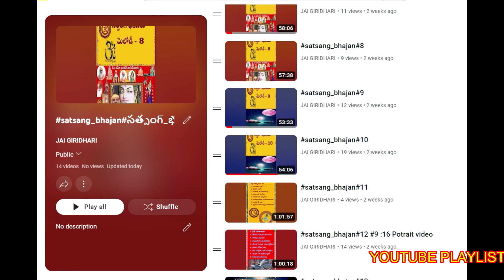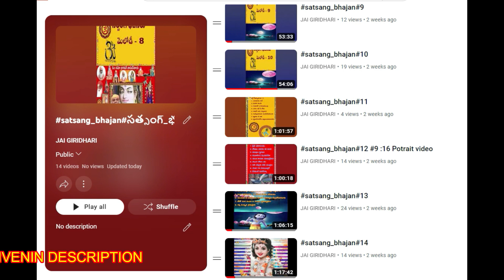satsang bhajan#సత్సంగ్ భజనలు#14 ALBUMS# YOUTUBE PLAYLIST GIVENIN DESCRIPTION